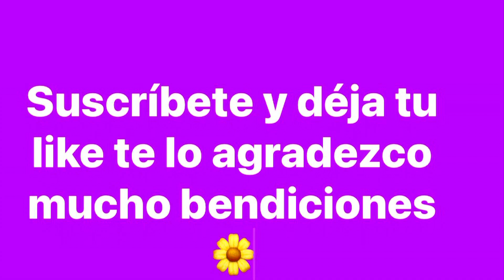Acompáñenme a cocinar 🍳 huevos rancheros